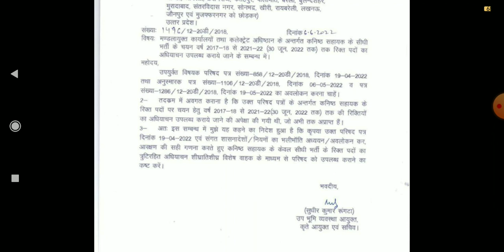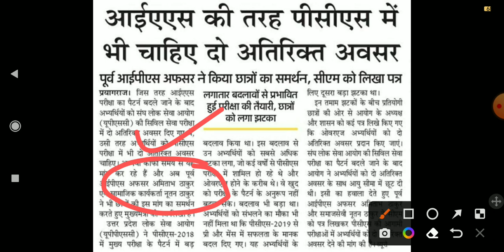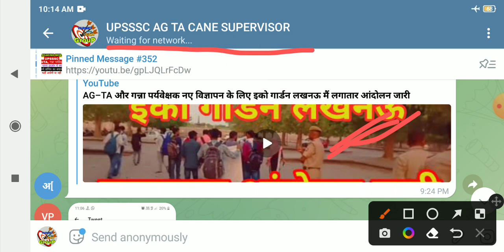UPSSSC ने माँगा नई भर्ती का अधियाचन !! upsssc agta notification धरना प्रदर्शन !! pcs में 2 अवसर